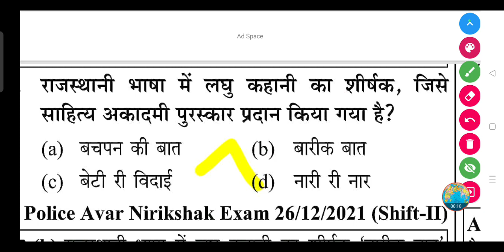राजस्थानी भाषा में लघु कहानी का शीर्षक, जिसे साहित्य अकादमी पुरस्कार प्रदान किया गया है?